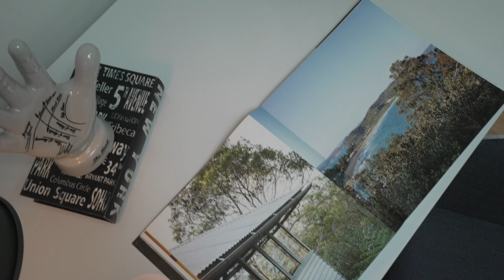5/996 Mountain Highway, Boronia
BIG, BOLD & BEAUTIFUL IN BORONIA

No need to compromise on space. Custom built and created this brand new luxuriously appointed and finished home delivers living of the highest calibre. High ceilings, decorative cornices and skirtings, premium flooring, stone benchtops,  porcelain tiles combine with a modern colour palate to create a super inviting level of comfort.

Once past the secure electronic gated entry, this generously proportioned single level residence is privately tucked away at the rear of the block.  A truly unique offering, unprecedented in scale that is guaranteed to suit a large variety of buyers.

- Brand new single level four bedroom, three-bathroom modern home
- Two master bedrooms complete with walk in robe and double vanity ensuites
- Long spacious entry hall leading into expansive living and dining
- Striking gourmet kitchen boasting enormous stone island with waterfall finish, walk in pantry, quality stainless steel Bosch appliances, 2-pac soft close cabinetry, 900mm gas cooktop with undermounted rangehood
- Fully tiled family bathroom with long bath, double vanity and separate powder room
- Glass stacker doors leading out to oversized tiled undercover alfresco and low maintance fully landscaped gardens
- Full size laundry/utility room and a plethora of storage options
- Central study/home office
- Remote gated entry, local alarm system, double remote access garage with ultra-high ceiling
- 6 star rated residence includes - zoned heating & cooling, led downlights, large double glazed windows, 40mm stone benchtops, 2.4m internal doors, porcelain tiles, premium engineered oak flooring and feature skylights
- Garden shed, water tank to toilet system, instantaneous gas hot water
Peacefully and privately located offering easy access to buses, an excellent selection of Primary and Secondary Schools, walking trails and reserves. Only moments to Boronia and Bayswater Stations plus their vibrant shopping and dining, easy access to Westfield Knox Shopping Centre and Eastlink.